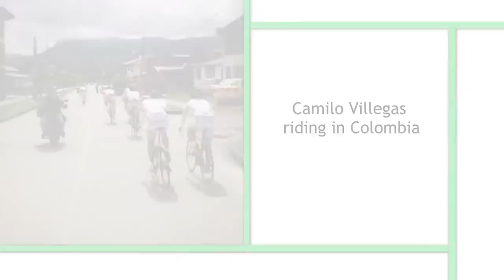Camilo Villegas: Riding in Colombia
Camilo Villegas talks about his homeland, Colombia, and bikes through the mountain streets with his friends.